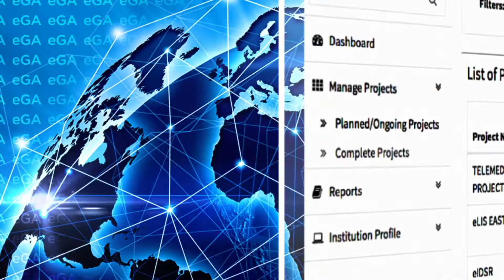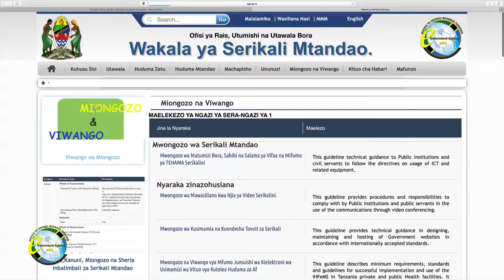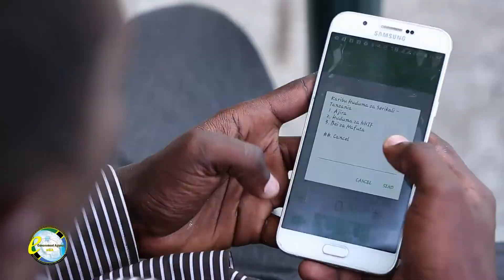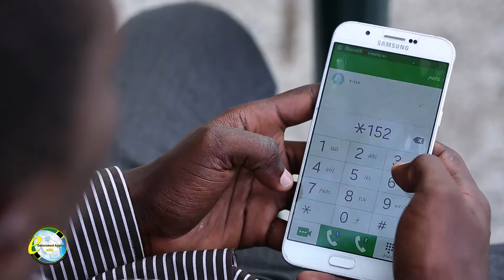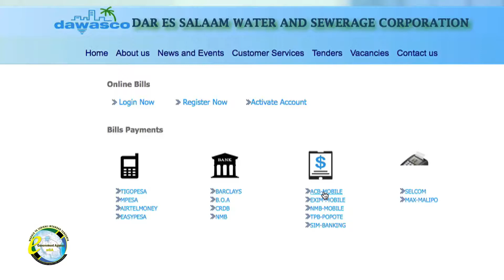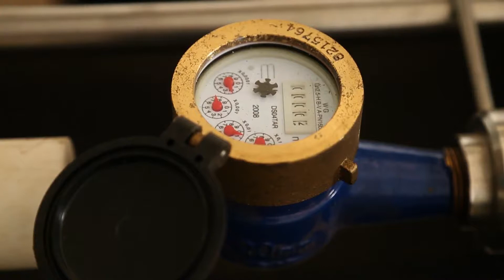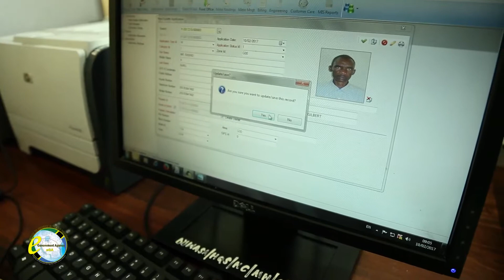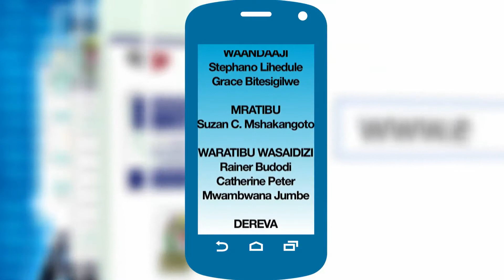Serikali Mtandao - DAWASA na DAWASCO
Angalia kipindi cha Serikali Mtandao na ujionee jinsi TEHAMA inavyoboresha utendaji kazi na inavyorahisisha utoaji huduma kwa umma DAWASA na DAWASCO. Tunakaribisha maoni yako.